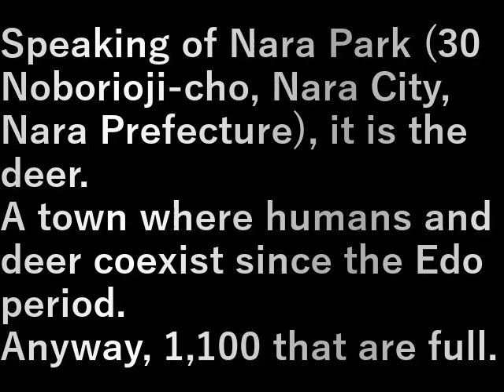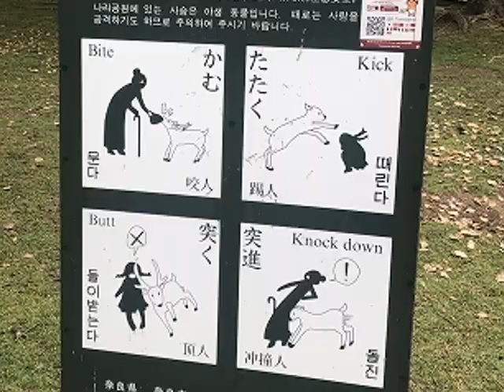奈良公園 Nara Park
奈良公園(奈良県奈良市登大路町30)と言えば鹿。
江戸時代から続く人間と鹿が共存する街。
とにかくいっぱいいます１,１００頭。

Speaking of Nara Park (30 Noborioji-cho, Nara City, Nara Prefecture), it is the deer.
A town where humans and deer coexist since the Edo period.
Anyway, 1,100 that are full.

設備屋の適当田舎暮らし